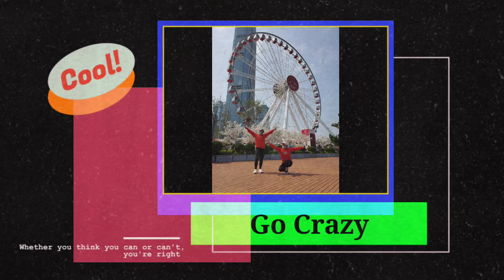I Go Crazy by Chris Brown ft Young Thug | Zumba Performed by Brigz & Rovil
Don`t let others take away your hapiness. Its you who will dictate the future you want achieve.